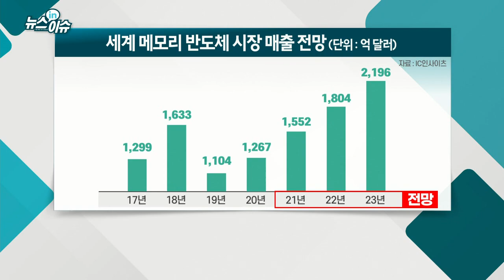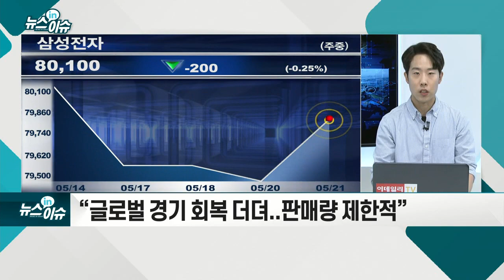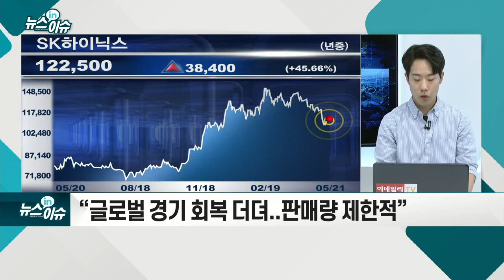메모리반도체 호황기… "내년 사상 최대 매출" 전망_뉴스IN이슈 (20210521)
- ‘반도체 슈퍼사이클’ 전망에 힘 실어
- 2분기 삼성전자·SK하이닉스 실적 개선 흐름
- “큰 폭 실적 개선은 어려워... 당초 목표 하회
- 증권사, 반도체주 목표 주가 줄하향 움직임
- “글로벌 경기 회복 더뎌... 판매량 제한적”